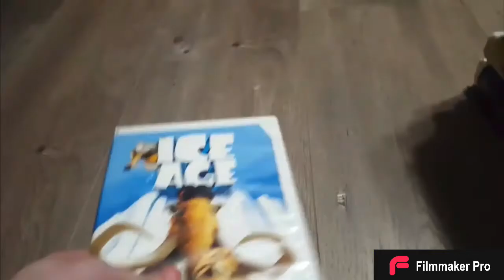Adventure Time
I Destory The Theme Song to Foster’s Home For  Imaginary Friends SpongeBob SquarePants Theme Song for this video. And has no G Major too. Not G Major for this video too.